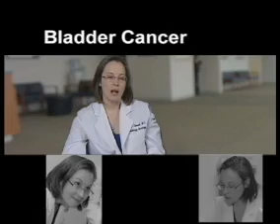Profile: Dr. Jessica Clement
Video profile of UConn Health medical oncologist, Dr. Jessica M. Clement, at the Carole and Ray Neag Comprehensive Cancer Center. or call for more information or to make an appointment.